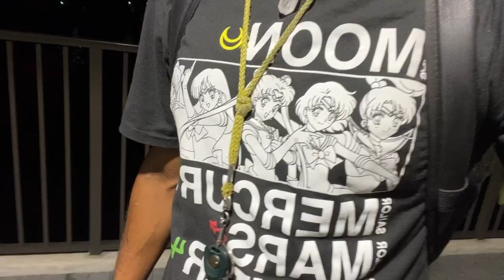MIND BLOWING🤯INFORMATION DELIVER AT A HIGH VIBRATION⚡️DESING TO CHANGE YOUR SITUATION “ INSTANTLY”